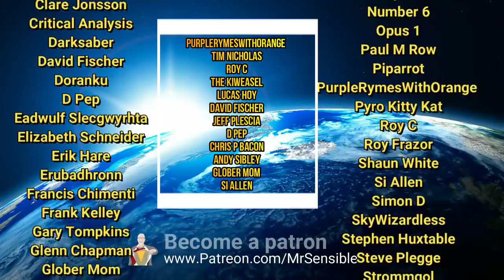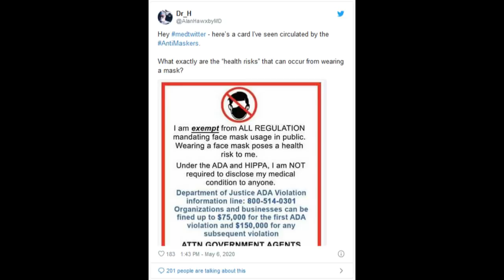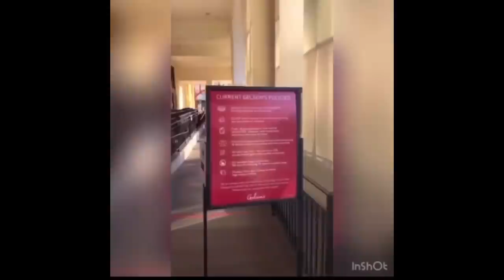Anti Masker Shelley Lewis Meltdown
Shelley Lewis, flat earther and anti-masker went to shop at Gelson's in Dana Point California... without a mask. It appears she was out to get a reaction as she was filming. It turns out she is a COVID Karen!

So how did her visit go? Did she get in? Did security shout and man-handle her? Or was she politely dealt with while this self-entitled anti masker tried to bluff her way in, ignoring COVID-19 and the Corona Virus and quoting ADA and HIPPA while threatening to sue the store?

Princesses don't always get their way :-)

Finally, did she appreciate the help that Mr Sensible gives at the end with her shopping...!

Thanks to MrBozoHead for the video tip off!

Original: Twitter Video - now removed but is a viral video now. DanaPoint